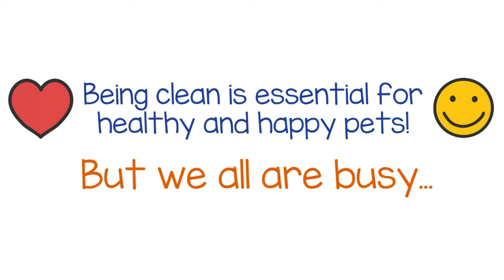Lin Lar Pet Grooming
The friendly staff at Lin Lar Grooming is always eager to help with any kind of grooming, bathing or boarding help you need. Owner Linda Kittle has been in business since 1969 starting in her home on Big Run Road in Grove City. She then opened her own shop in Grove City on Broadway where she operated until 1986 when she moved the business to Georgesville Road to be closer to her husband, Dr. Earl Kittle.

Linda specializes in poodles and cat grooming. She showed poodles in the early 70’s then began to show Tennessee Walking Horses. Linda breeds toy and standard poodles as pets as a side hobby. She also specializes in the nutritional education of your pet.